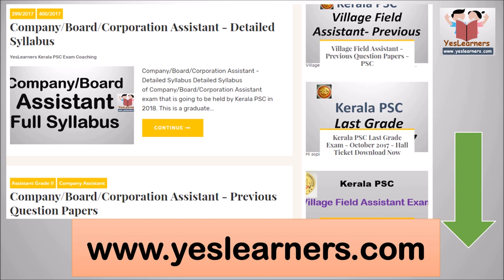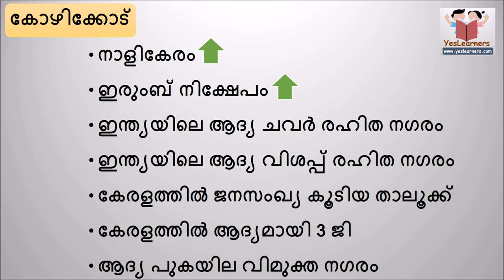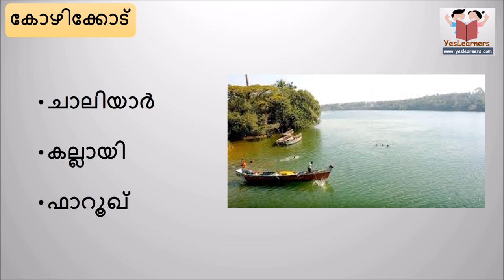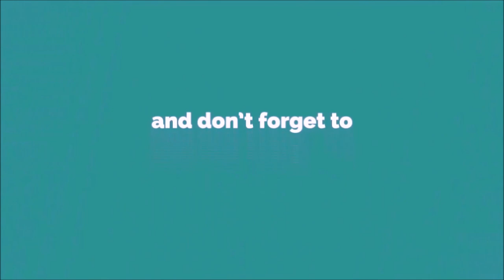കോഴിക്കോട് ജില്ല - Kozhikode- Kerala PSC Coaching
കോഴിക്കോട് ജില്ല - Kozhikkod- Kerala PSC Coaching

Districts of Kerala - കേരളത്തിലെ ജില്ലകള്‍ - Jillakal